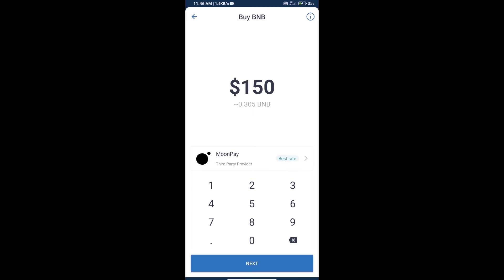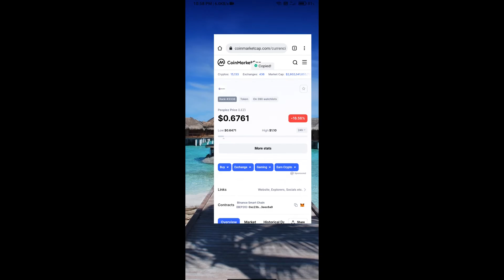How to Buy Peoplez Token (LEZ) Using PancakeSwap On Trust Wallet OR MetaMask Wallet